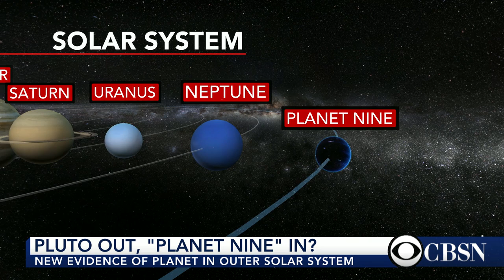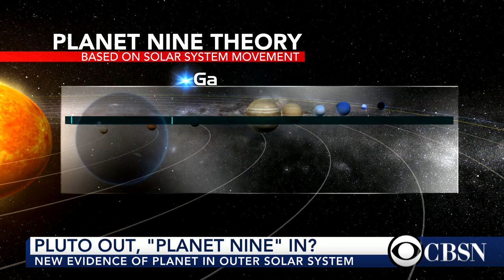Did astronomers find another planet in our solar system?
Astronomers say they may have found a ninth planet in our solar system, much bigger than Earth. The Franklin Institute's chief astronomer Derrick Pitts joined CBSN with more.